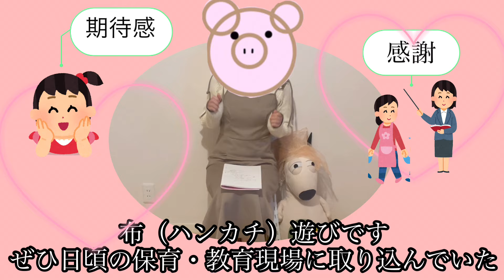布遊び・ハンカチ遊び/怒らずに子ども達の興味を引ける/わらべうた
怒らずに、自然と子ども達が集まり、興味を向け、先生に期待をする♡  そんな布遊び（ハンカチ遊び）3選をご紹介します♡

00:00  オープニング

00:37  ①布で鳥を作ってポーン（10人の良い子）

03:31  ②布でヘビを作らろう
                わらべうた（おてぶしてぶし）

04:49  ③ニワトリになるまでに
　　　　　わらべうた （にぎりぱっちり）